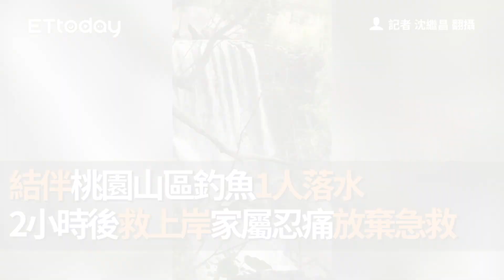結伴桃園山區釣魚1人落水 2小時後救上岸家屬忍痛放棄急救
記者 沈繼昌 翻攝